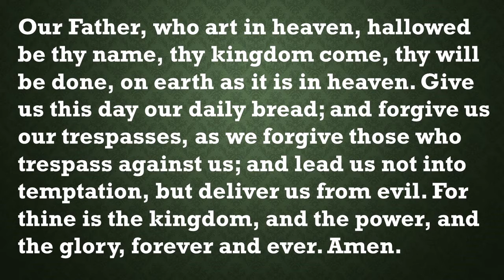Our Daily Devotion for February 28, 2022